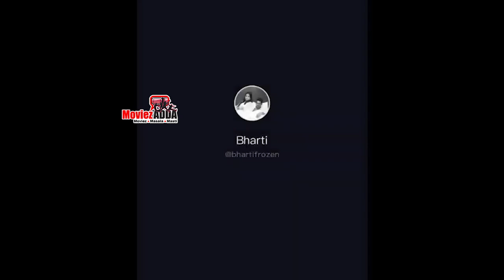Disha Patani, Shehnaaz Gill, Urvashi Rautela, Bharti, Genelia D'Souza Dettol Hand Wash Challenge